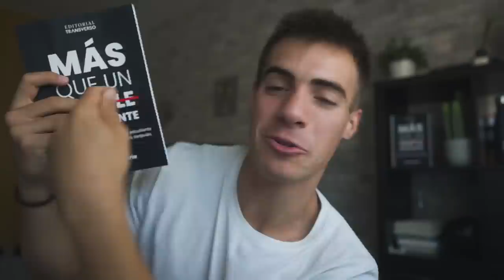Así es la Vida de una Directiva en Google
00:00 Cómo ha surgido este Vídeo
01:05 Dónde vive una Directiva de Google
02:28 Cómo se Entra a Trabajar en Google
04:18 Noticia importante para vosotros...
04:46 Cual es el Salario de un Empleado de Google
06:40 Así es un día en su Vida en Google
10:20 Cómo está estudiando un Máster a la vez del trabajo
11:07 Su Consejo para todos los que no sepáis qué hacer